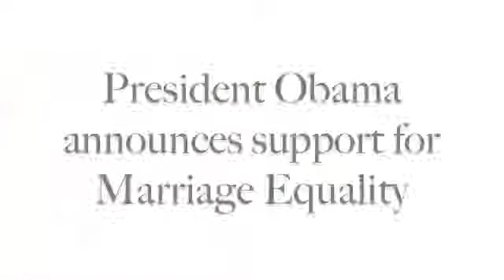Plunderbund Interview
This was an interview that was at Level in Columbus Ohio, I was asked to react to President Obama's stance on gay marriage.